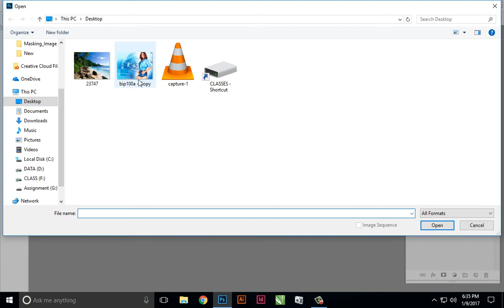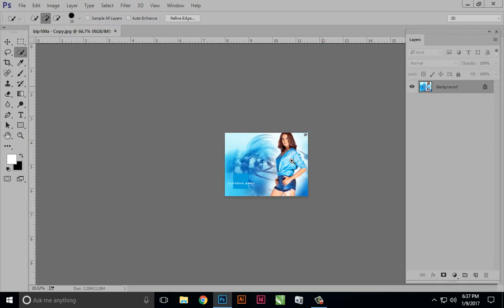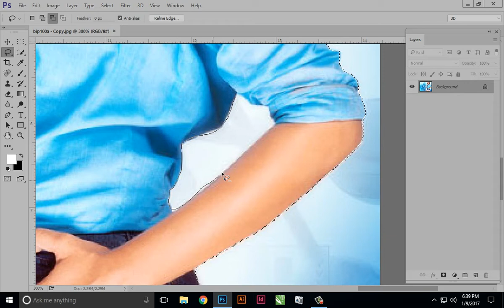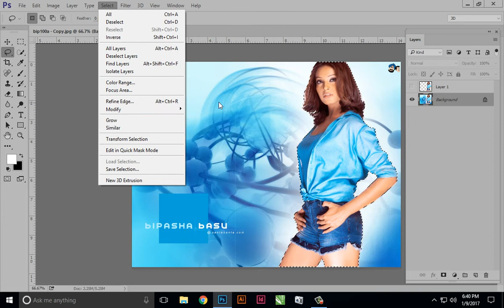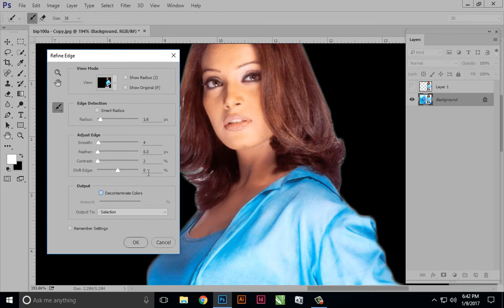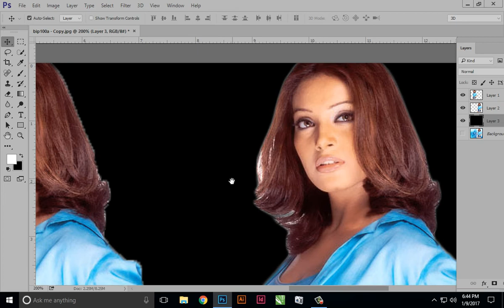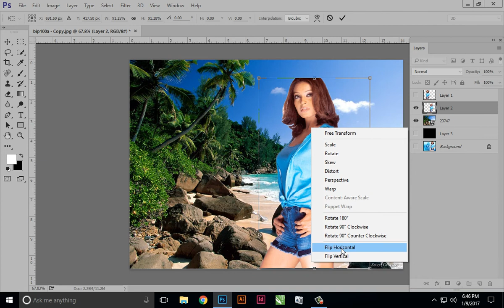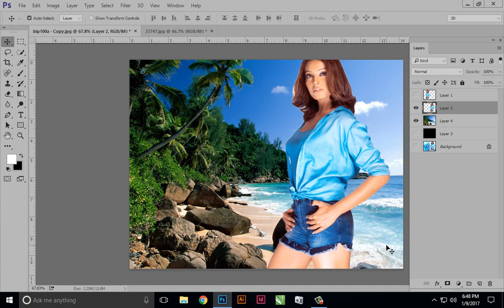How to Make Cut out in Photoshop in Hindi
How to Make Cut out in Photoshop in Hindi | How to Change Background in Photoshop | How to Delete Background of Image in Photoshop | Making Cut out using Refined edge in Photoshop